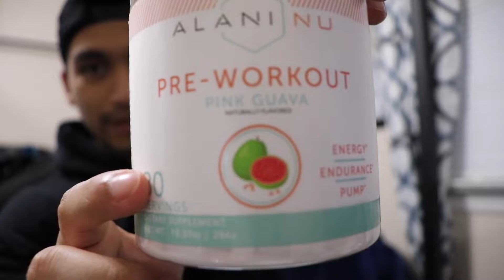"Matrix" Week 3 Legs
There are some out there that aren't really sure what exercises to do when working on a muscle group. Many aren't taking care of themselves when going through the motions of certain exercise. Working out has been a part of me for some time now, and as much as it is for me to grow and learn on the way, why not show you guys what I have learned so far.
    Not only is filming myself helpful so I can spread my knowledge to you all. It allows me to learn from my mistakes.
  Want to thank you guys for watching! Enjoyed filming this. Plan to do a lot more, and hope yall can be alongside me throughout the whole process!